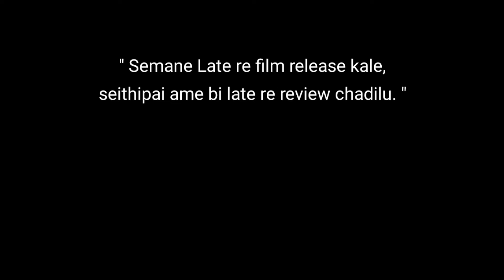Daman Trailer Review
Namaskar, juhar, hello, hi finally bahut dina pare ferilu apekhya re kehi b nathile hele still, aga ku bahut jinsa asibaku jauchi

Ehi video re ame Daman ra trailer bisaya re katha heichu

About Daman

Witness the Journey of Dr. Siddharth Mohanty to make a impossible mission to possible. Which sets an example to the world. Based on true events. Babushaan as Dr. Siddharth Mohanty. Directed by Debi Prasad Lenka & Vishal Mourya. Producer Deepndra Samal under J P Motion Pictures.

Movie Credits:
Film Name: DAMaN
Director: Vishal Mourya & Debi Prasad Lenka
Producer Name: Deependra Samal
Production House Name: JP Motion Pictures

Credits:
Cast: Babushaan, Dipanwit
Music Director : Gaurav Anand
Lyricist : Bapu Goswami, J P Wordsmith
Dubbing Mixing master: Somesh studio
Written by: Debiprasad Lenka, Vishal Mourya
Director: Debiprasad Lenka, Vishal Mourya
DOP: Pratap Rout
Editor: Debiprasad Lenka
Art Director: Bishu
Makeup Artist: Sudhir
Costume Designer: Arun
Associate Director: Imraan Amin
Assistant Director: Uttam and Karan
Line producer: Bijay Patra
Casting Director: Sameer Mohapatra and Bijay Patra
Colorist, Vfx, Publicity Design: Biswajit Swain
Post Production: FilmX Studio
Music Label: Amara Muzik
Digital and Satellite Rights: Amara Studios